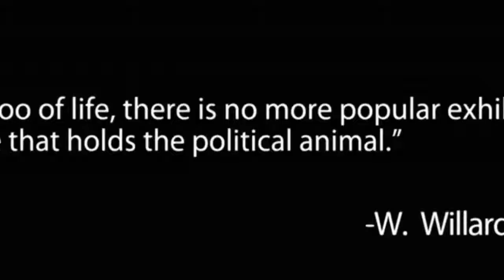Stan becomes the mayor